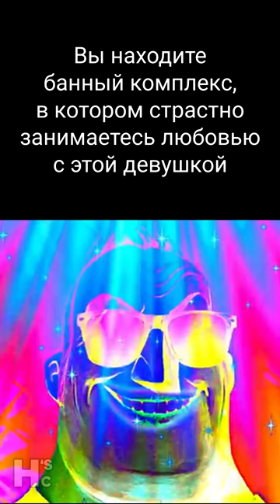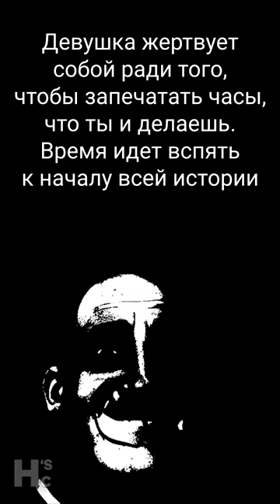Пересказ игры в меме, часть 2